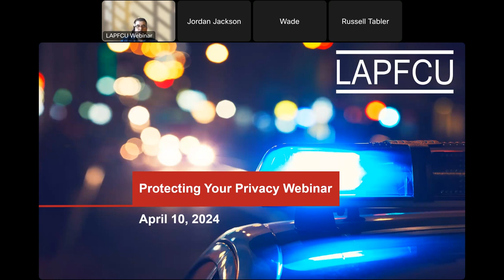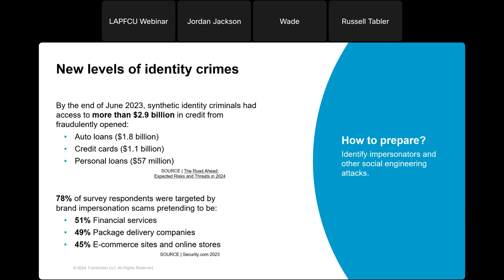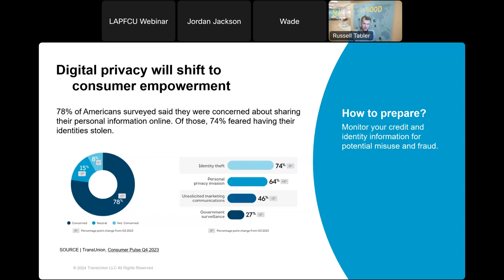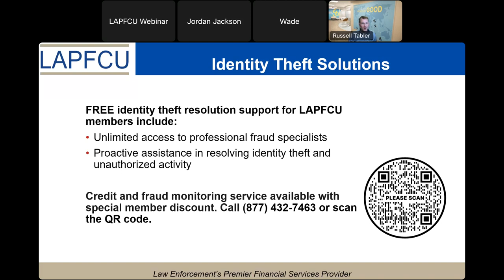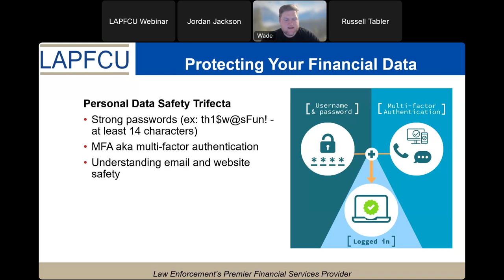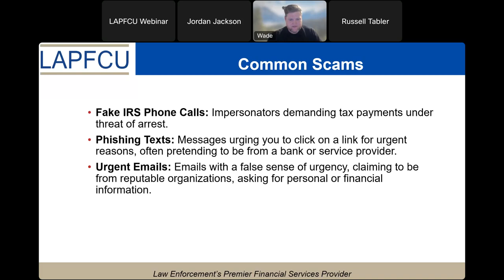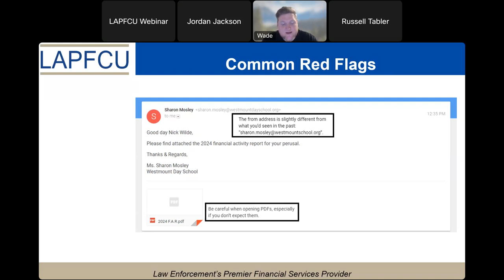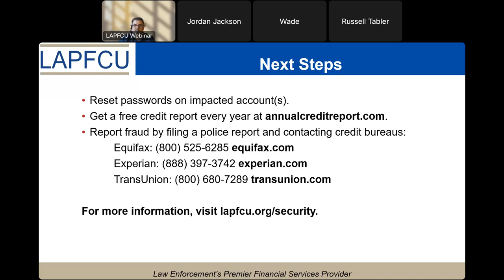Protecting Your Privacy: Identity theft prevention and resolution tips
As technology evolves, so do threats to your identity. Join us to learn how to protect yourself from identity theft. This pre-recorded webinar discusses:

• Identity theft prevention and resolution tips
• Safeguarding against fraud
• Financial and personal data privacy protection
• Trending scams
• How LAPFCU can help